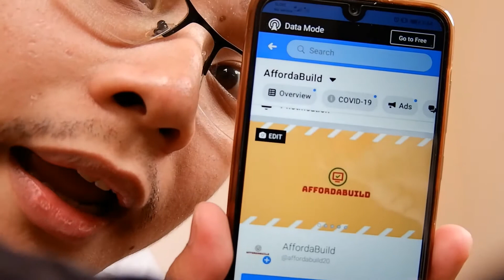Vlog#6: Fast talk & Never Have I Ever Questions with Special Guest Van Alido🤣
Dahil malapit na ang birthday niya, ngayon ko lang iuupload to. :)